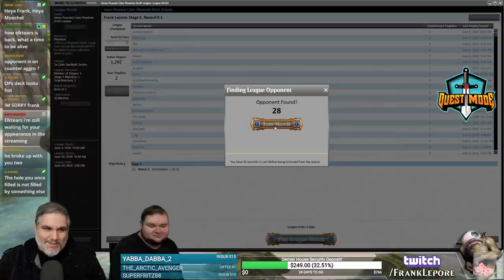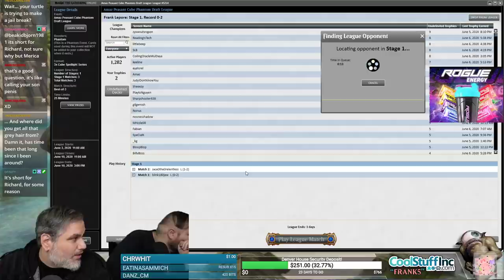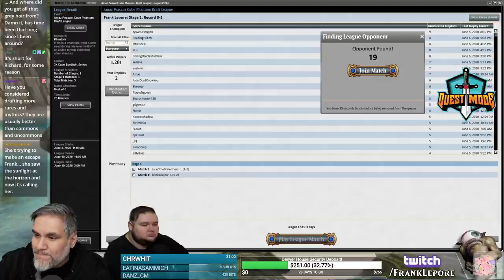(Magic Online) Peasant Cube Draft #7 - 6/8/20